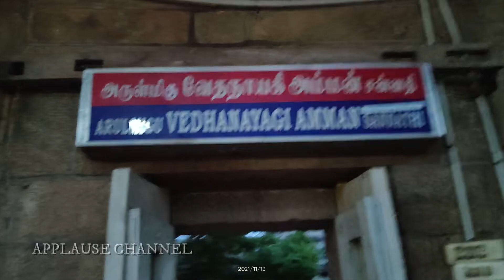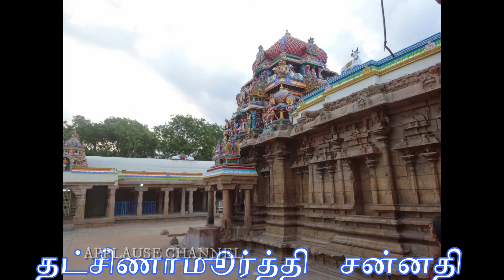திருவாதவூர் திருமறைநாதர் கோயில் வரலாறு | APPLAUSE CHANNEL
WELCOME TO ""APPLAUSE CHANNEL""

Don't Forget. if you like this video. Leave a comment :) THANK YOU